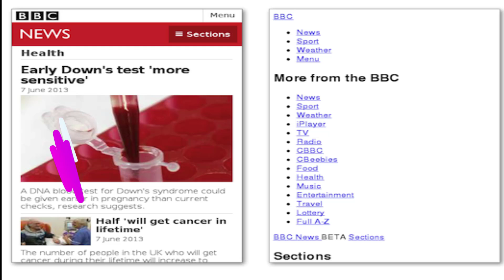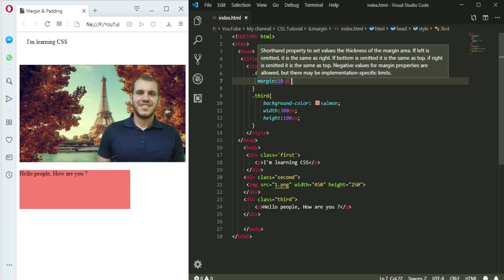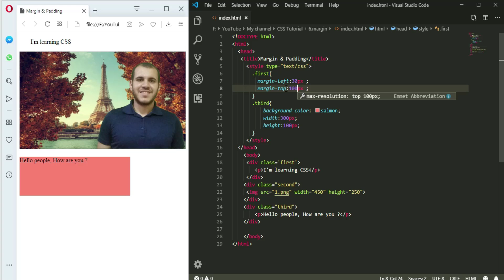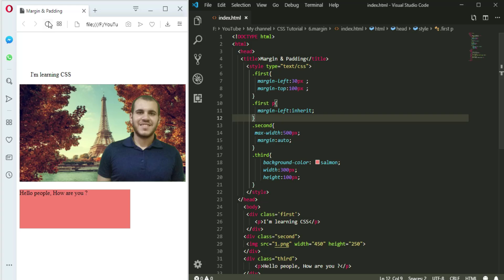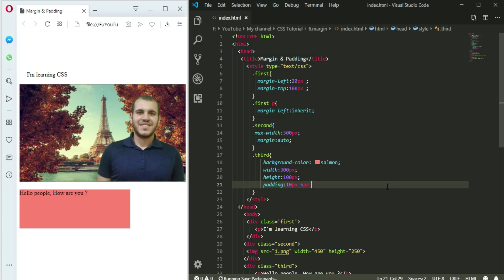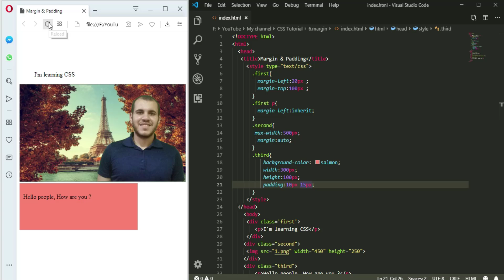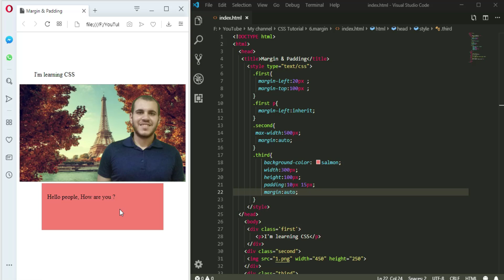Margin and Padding in CSS | CSS tutorial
in this lesson you will learn how to specify margin and padding in CSS